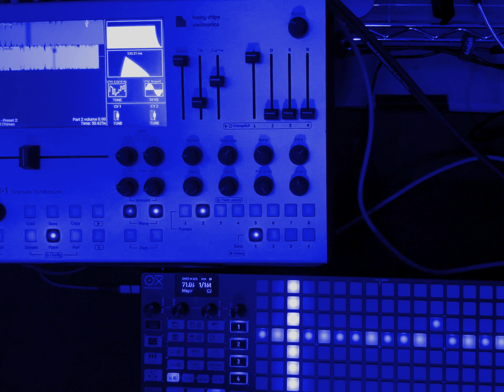more and more